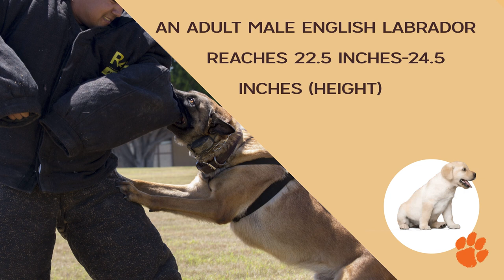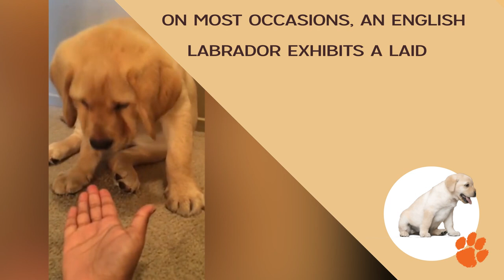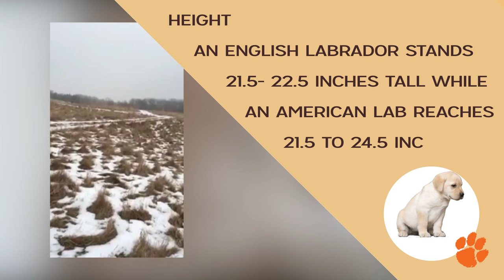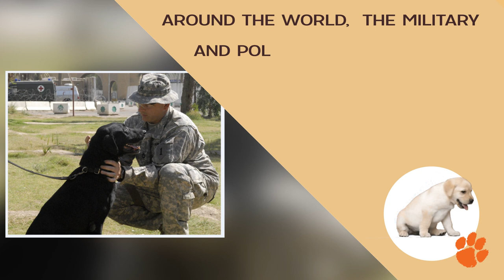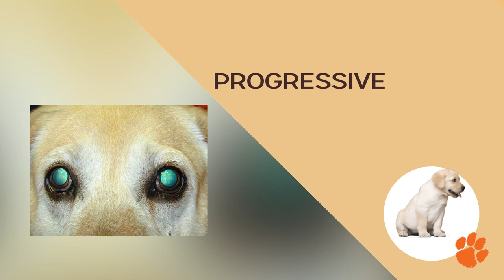10 English Lab Facts Every Labrador Dog Owners Should Know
10 English Lab Facts Every Labrador Dog Owners Should Know

1. Bunfly Pet Clipper Grooming Kit & Vacuum Suction 99% Pet Hair + 7 Pet Grooming Tools - 3L Large Capacity 👇

2. Earth Rated Dog Grooming Wipes - New Look, Thick Plant Based, Easy Use on Paws, Body and Bum, Unscented, 400 Count 👇

3. Well Loved Calming Chews for Dogs - Dog Anxiety Relief, Made in USA, Vet Recommended 👇

4. No Pull Dog Harness Medium Reflective Front Clip Vest with Handle’ 👇

5. Best Odor Eliminating Spray for All Dogs & Puppies 👇

6. 20 Pack Puppies Teething Chew Toys for Boredom 👇

7. Dog Bark Deterrent Device, Stops Unwanted Dog Behavior: barking, jumping, aggression, No need to yell or swat, Just point to the dog 👇

8. Neakasa P1 Pro Pet Grooming Kit & Vacuum Suction 👇